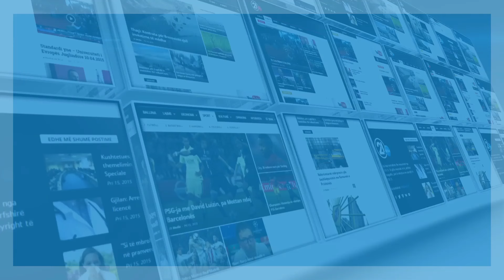Kënga e Medes do të vijë në versionin rep! Kush do ta sjellë këtë? - 27 .11. 2016